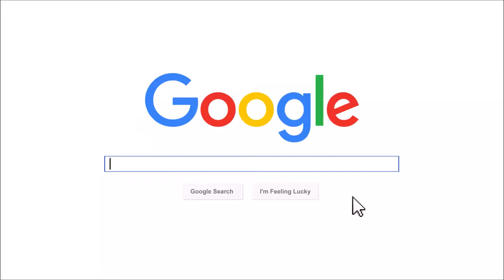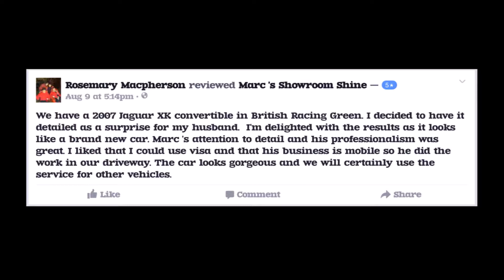2007 Jaguar XK Convertible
Marc's Showroom Shine - Auto Detailing Halifax, Dartmouth, Nova Scotia, Canada